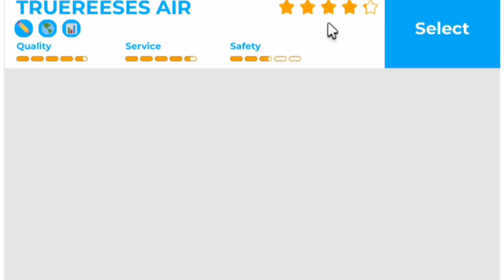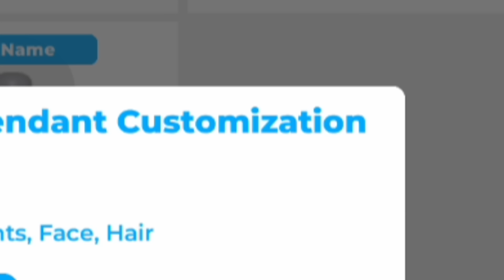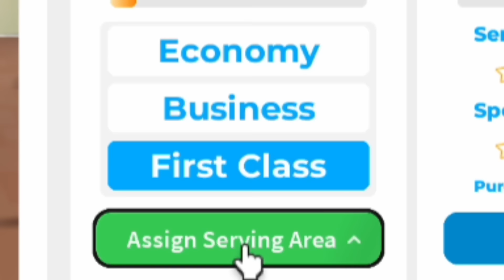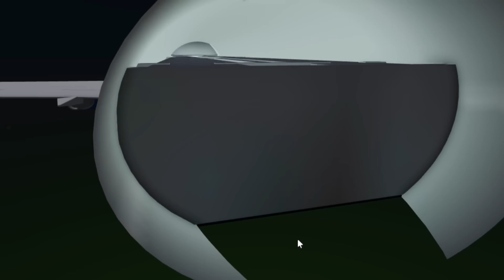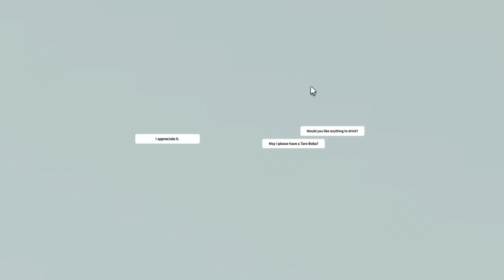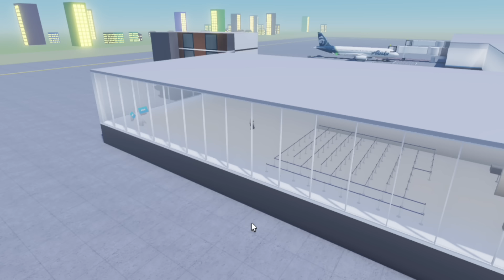CRASH LANDING INTO A FIELD In Cabin Crew Simulator *Ep24* | roblox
Today I hired a new flight attendant and we crashed...